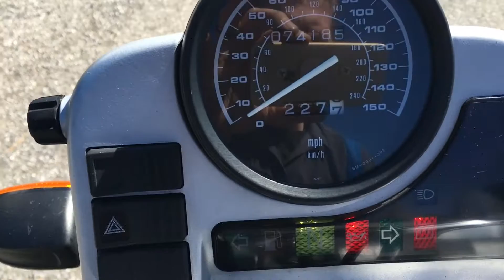1997 BMW R850R ... classic commuter BMW on a Budget!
1997 BMW R850 R
*clean CA title
*74,185 miles
*848cc boxer twin cylinder fuel injected engine, 5 speed transmission
*new front tire
*runs great!
This Budget BMW is a great deal @ only $2399  w financing options available w rates starting @ 0% apr for 12 months!